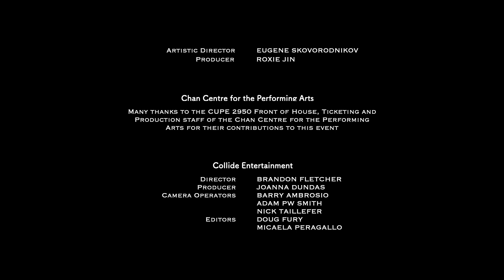8 yr old William Zhao Plays Scamp by Christopher Norton on piano. 06.19.2022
Spring Rhapsody Solo Recital at Chan Centre
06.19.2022